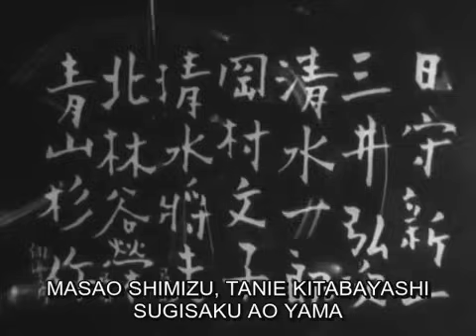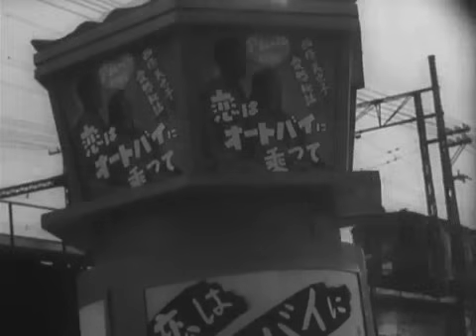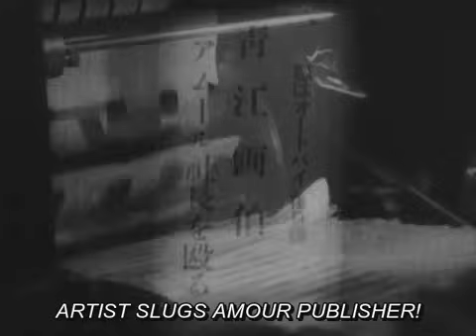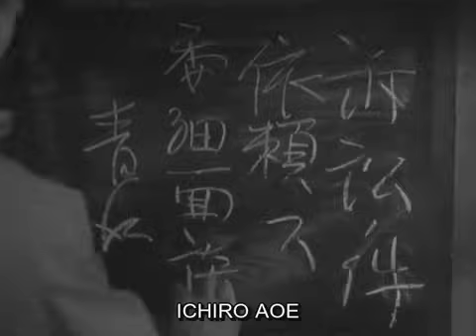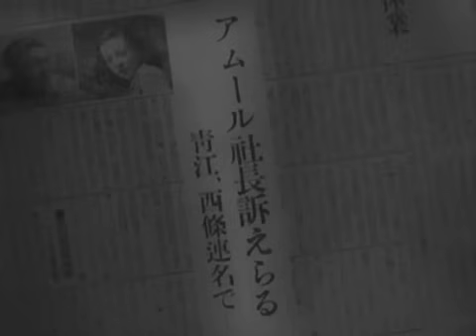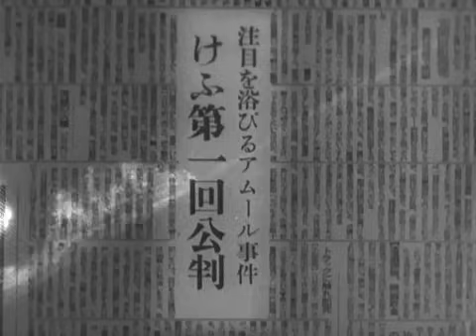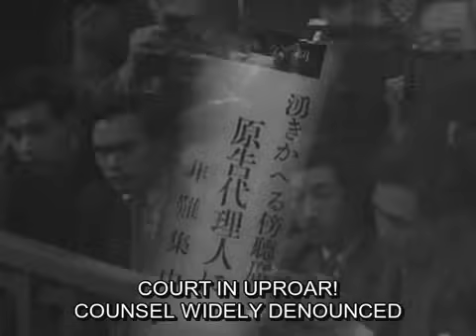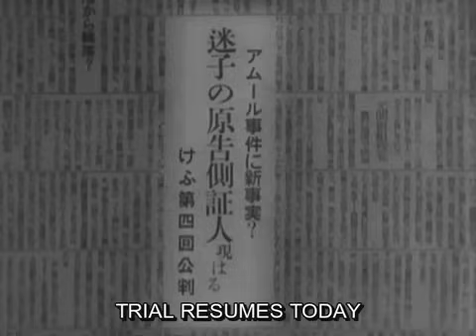醜聞スキャンダル - Shūbun - Scandal (1950) HD [English Subtitles]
醜聞 スキャンダル (Sukyandaru, a.k.a. Shūbun[1]) is a 1950 film written and directed by Akira Kurosawa. The film stars Toshirō Mifune, Takashi Shimura and Shirley Yamaguchi.